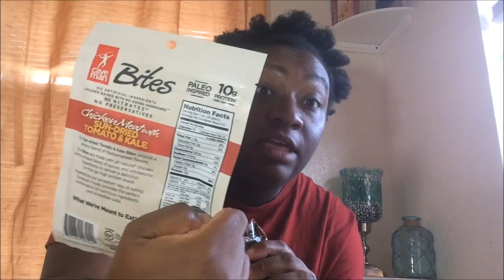Animal Kingdom Season 2 Episode 3 Review/ Recap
"Bleed for it"